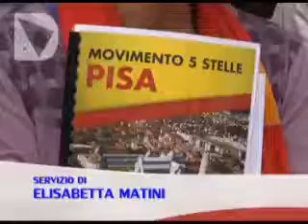AMMINISTRATIVE 2013, IL M5S ALL'ASSALTO DELLA TOSCANA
Il movimento a cinque stelle, 580.000 preferenze in Toscana alle politiche del febbraio scorso, punta dritto alle elezioni amministrative presentandosi in 9 comuni sui 17 in cui si tornerà a votare il 26 e 27 maggio per eleggere il nuovo sindaco e il consiglio comunale.